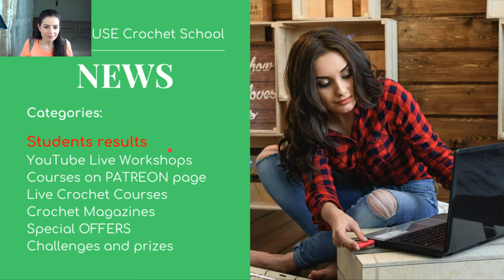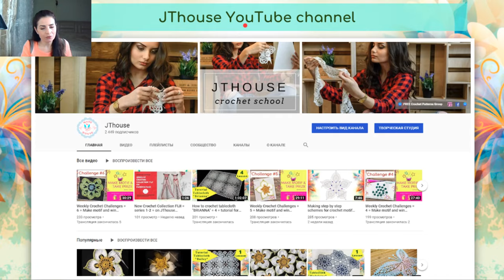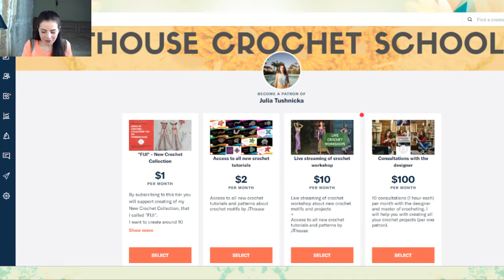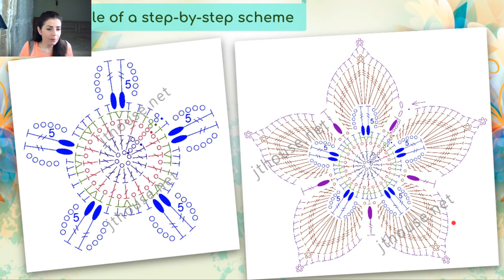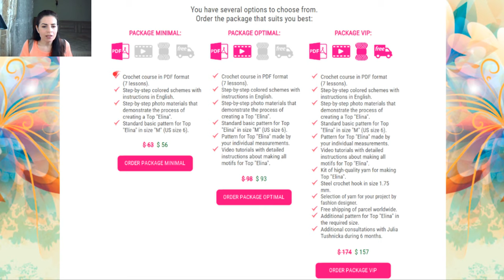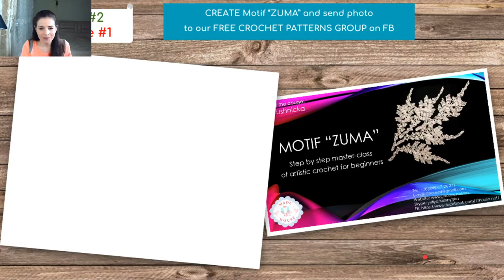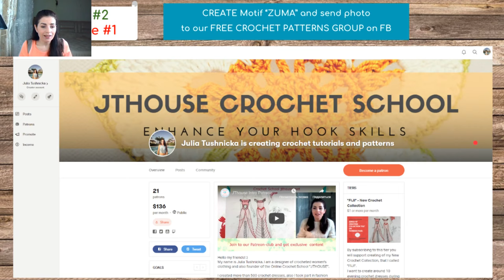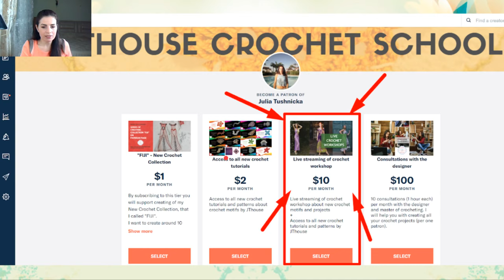Weekly Crochet Challenges - Season 2 = episode 1 = Make motif and win Super Crochet Prize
Crochet Challenge #1 (Season 2) and Super Offers, go by this

Skype: yuliya.tushnytska